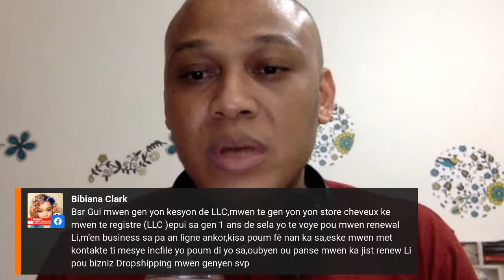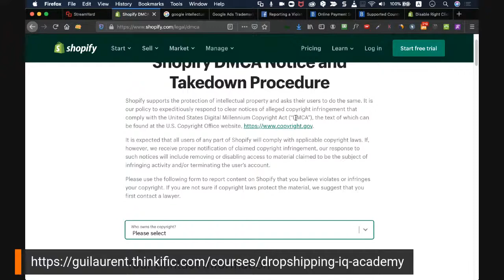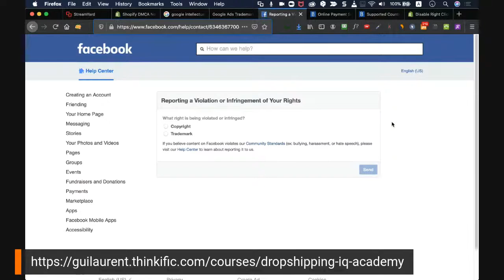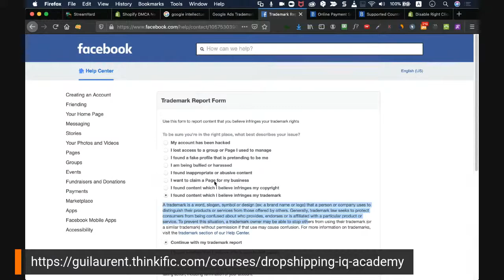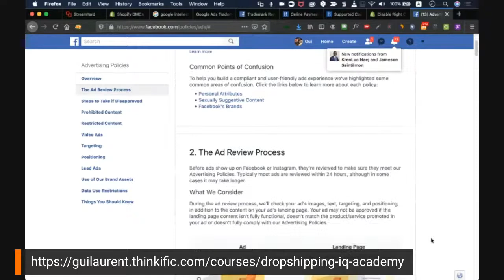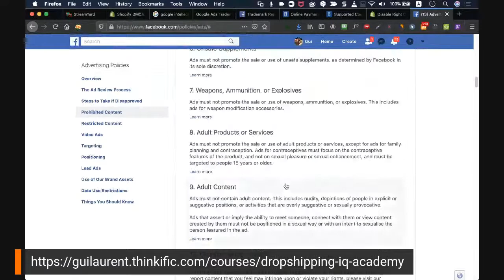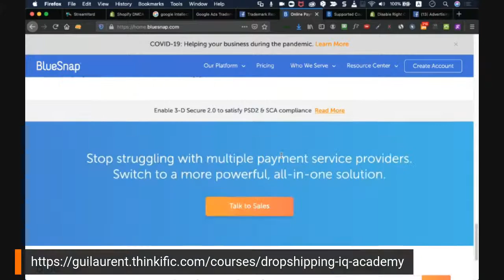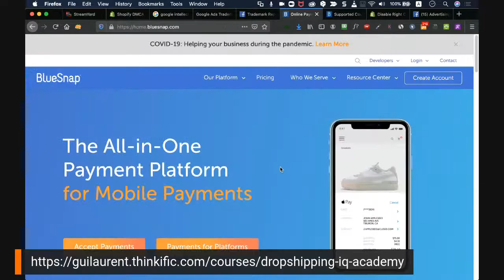9 Fason Ou Ka Pwoteje Biznis Ou Online (Sitou Pou Q4)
Ou vle bati yon biznis online ki base sou prensip solid? Klike la: